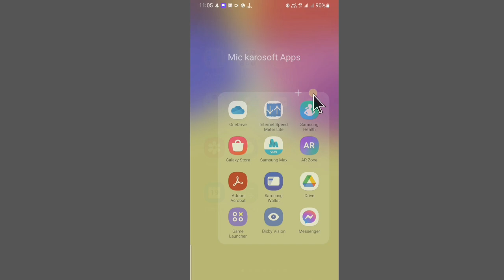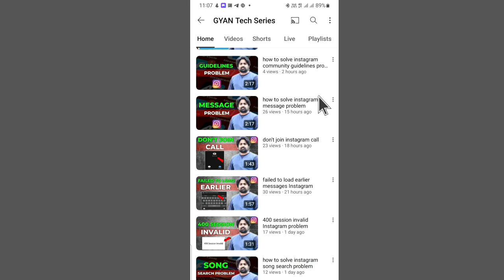how to delete Instagram account